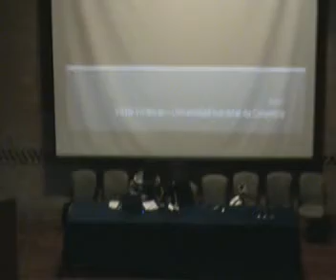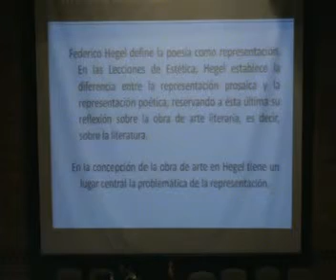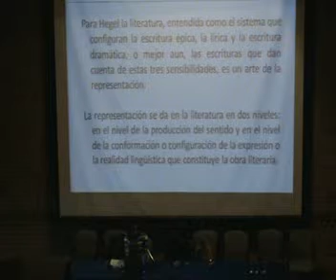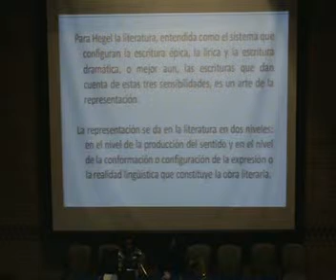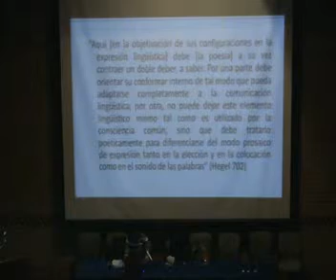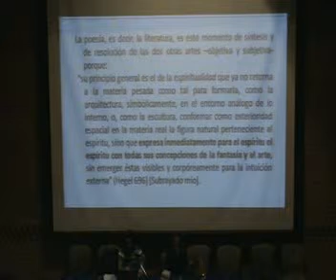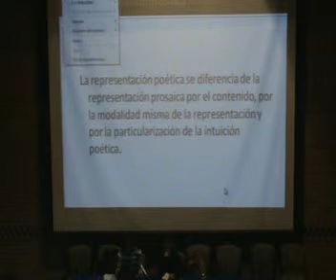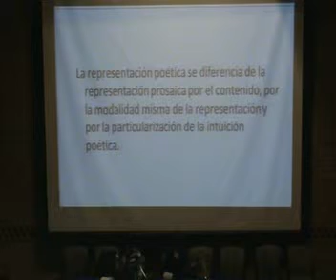Sesión III 13 Marzo Víctor Viviescas Parte 1